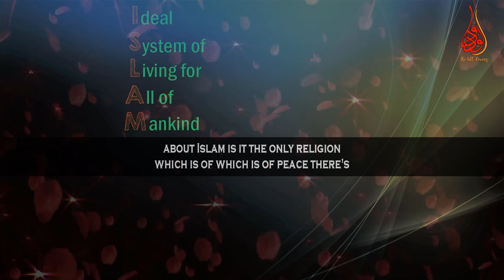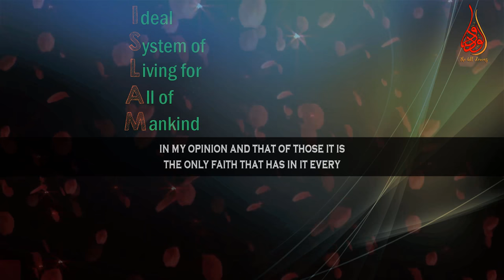Why We Particularly Talking About This Religion "Islam" For Peace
📌A person asks MuftiMenk why we are particularly talking about this religion (Islam) for peace only. In reply to this question, Mufti Menk highlights that Islam is the only faith that goes into every single detail of my life and yours and governs how exactly it should be led in a way that I would be able to achieve inner and outer peace, peace within myself in fact the condition of my heart needs to be rectified in such a peace with my own limbs and with entire creation around me.